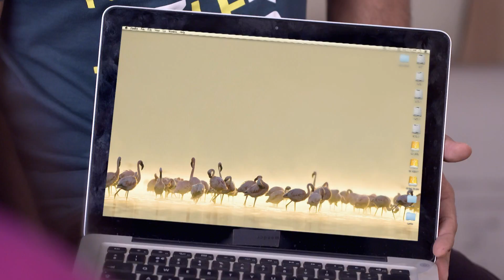Deva Shappat | Marathi Drama TV Show | Full Epiosde - 246 | Kshitish Date, Sankarshan Karhade